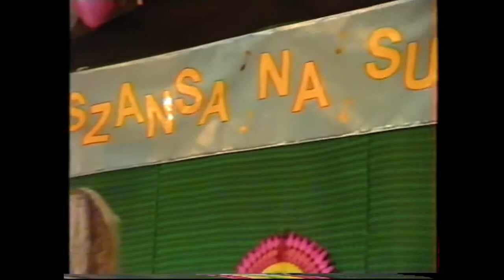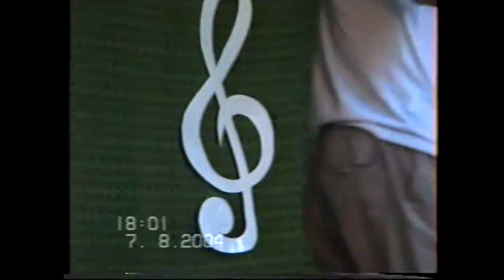"Z Archiwum GOK w Rzeczenicy" - 2004 -Szansa Na Sukces . Rzeczenica 7 08 2004